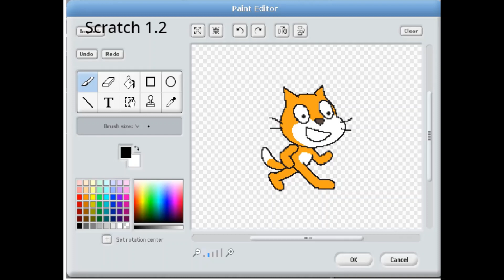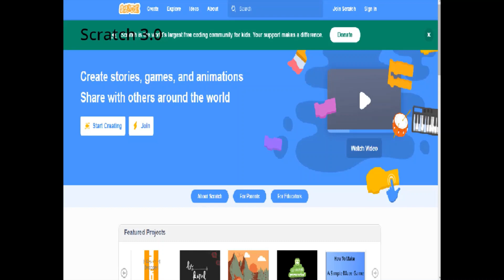History of Scratch (Scratch Cat Evolution 3)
It's a little late, sorry.
Again, most of these images were from the scratch wiki.
Others:
(Link shorteners because links are long.)